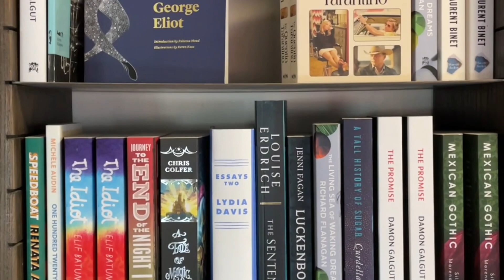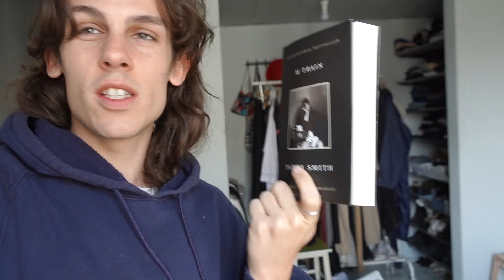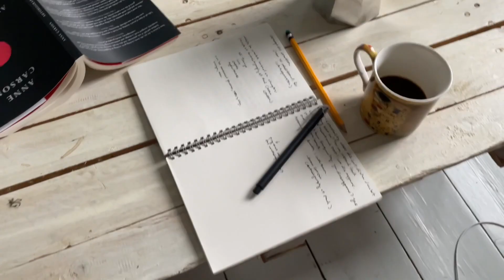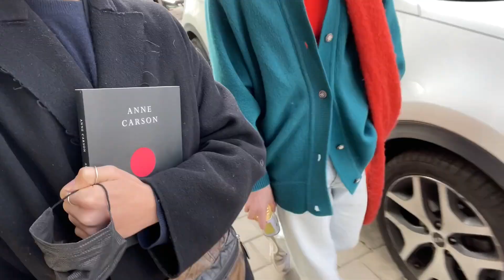Reading Vlog | Anne Carson, Patti Smith, Turning 26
A short vlog spread over the month of March. A crazy month, a birthday month, a month of good female writers.

Books:
M Train by Patti Smith
The Autobiography of Red by Anne Carson
In The Eye of the Wild by Nastassja Martin